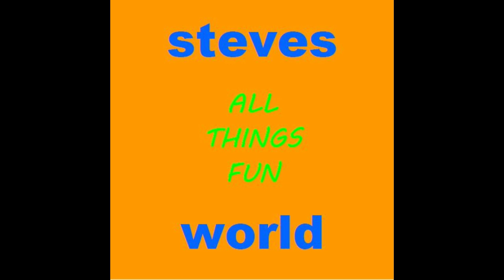Pirates Of The Caribbean At Disney World 2018